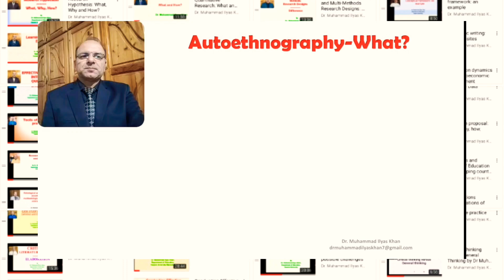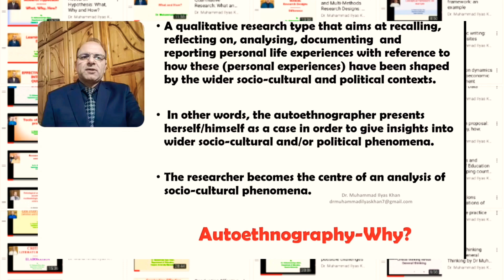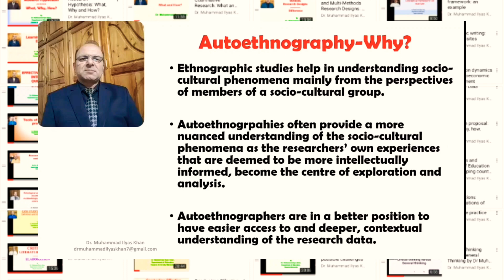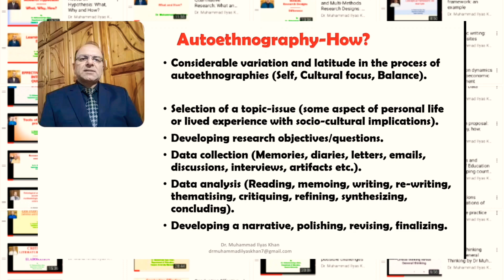Autoethnography as a Research Method: What, Why, How?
An introduction to autoethnography as a research method in social sciences